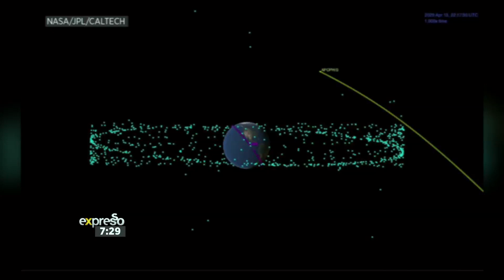Final Frontier – Large Asteroid Will Pass Earth Closer Than Some Satellites in 2029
99942 Apophis is a large asteroid that will pass earth on 13 April 2029. Dr Daniel Cunnama unpacks what it is and what scientists want to learn from it.